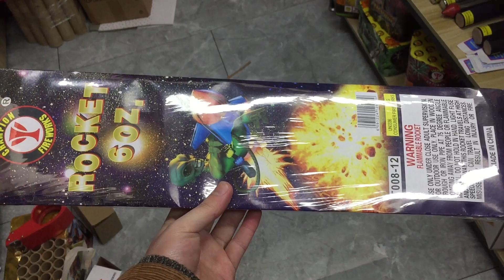Sky Rocket Firework 6 OZ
Liuyang Champion Fireworks Manufacture Co., Ltd was established in 2005. We're the leading fireworks manufacturer and exporter in Liuyang,China.
We're looking forward to your long-term and mutually beneficial business relationship. We are committed to creating the best fireworks supply chain, providing customers with high-quality and inexpensive fireworks products, and achieving long-term stability and a win-win relationship.